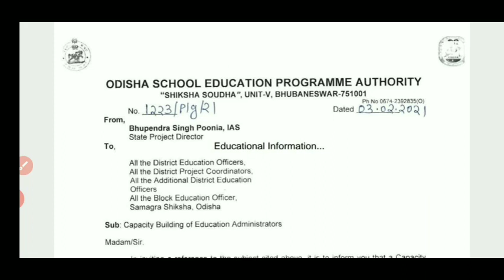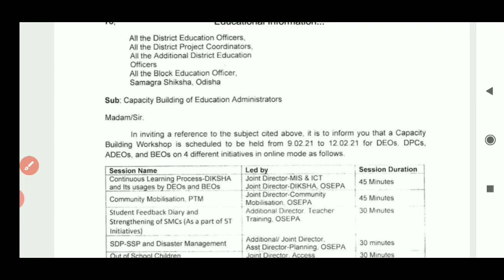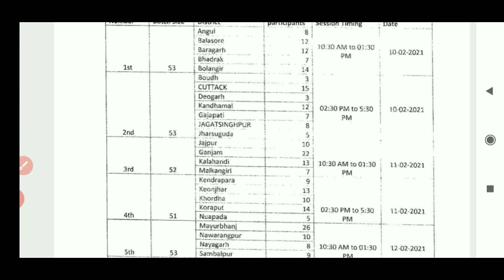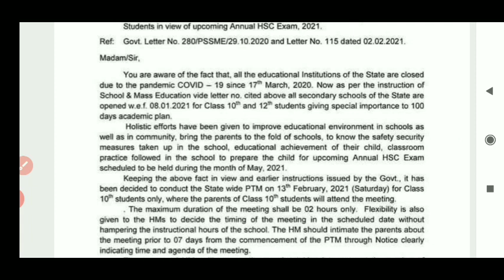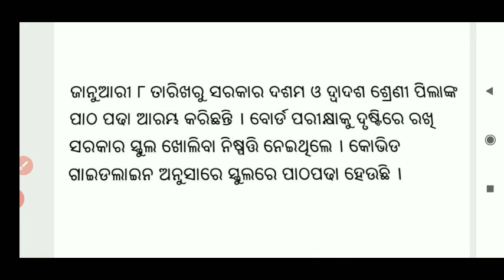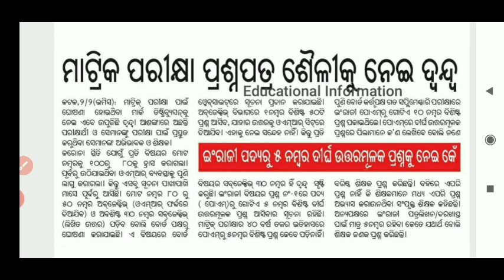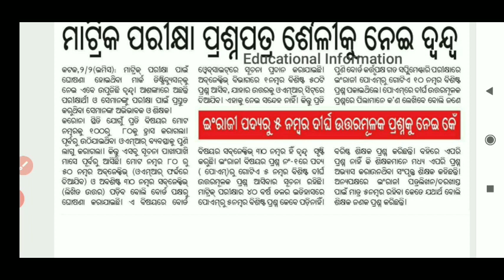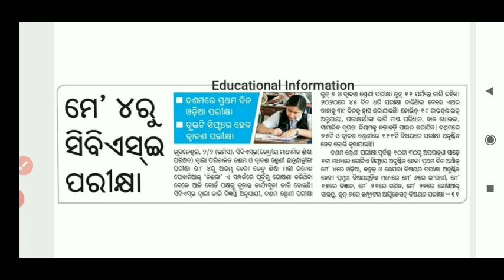9 Feb ରୁ 12 Feb Capacity Building Of Education Administrator/13Feb Statewide PTM/ଫର୍ମପ୍ୱରଣଅବଧିବୃଦ୍ଧି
9 Feb ରୁ 12 Feb Capacity Building Of Education Administrator/13Feb Statewide PTM/ଫର୍ମପ୍ୱରଣଅବଧିବୃଦ୍ଧି